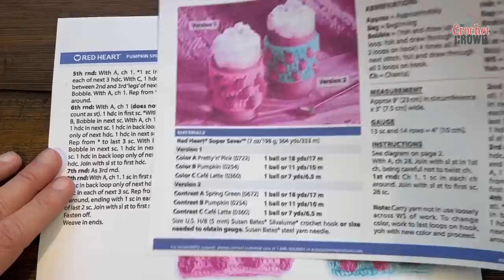Pumpkin Spice Crochet Cozy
Great for takeout disposable cups or keep the cup warm to enjoy your beverages. These are the pumpkin stitch cup cozies. Perfect for Pumpkin Spice drinks for fall.

VIDEO CHAPTERS
0:00 Start
0:01 Pattern Overview
0:44 Beginning Chain
1:43 Rnd 1
2:48 Rnd 2
6:29 Rnd 3
8:54 Rnd 4
11:47 Rnd 5
12:53 Rnd 6
14:49 Rnd 7
15:55 Rnd 8

PATTERN DETAILS
Project Level: Easy
Project Size: 9" circumference by 3" wide
Pattern Gauge: 13 sc and 14 rows
Designer: Yarnspirations Design Team
Stitch Multiple is not applicable.
Hook Size on Pattern: 5 mm / H/8
Yarn In Pattern: Red Heart Super Saver
For Teaching Purposes: I am showing same hook and yarn.
Please use the pattern for details on yarn quantities, gauge and other details not listed here.